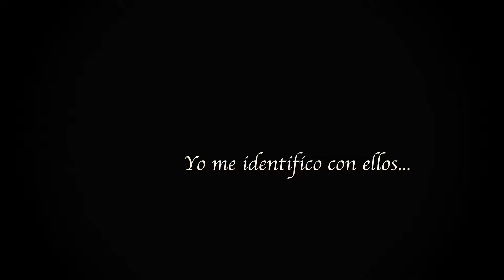Yo me identifico con ellos...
Testimonios Misioneros es una serie de ADB sobre la vida y la labor de salesianos que se han entregado por completo al seguimiento a Jesús en el servicio a los demás.
El Padre Pio Baschirotto es un misionero italiano que ha entregado su vida al servicio de los indígenas de la zona andina procurando para ellos educación y el mejoramiento de sus condiciones de vida.